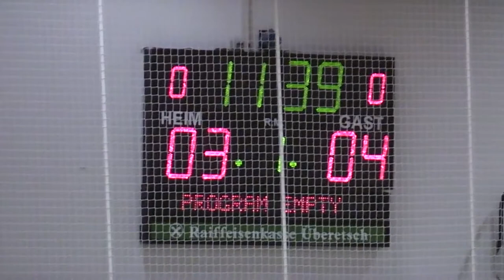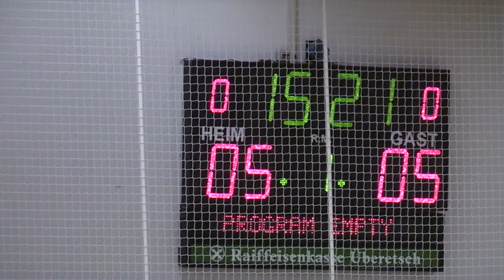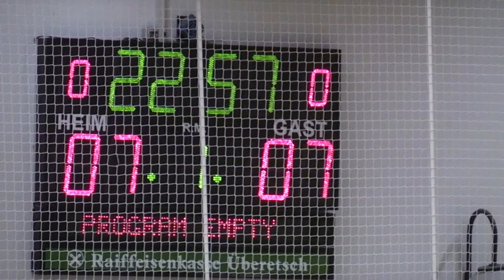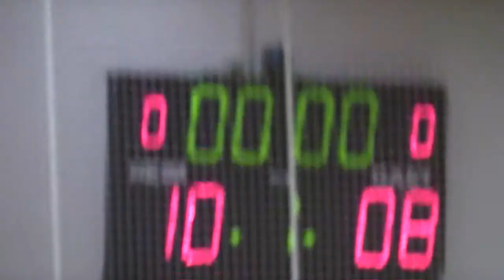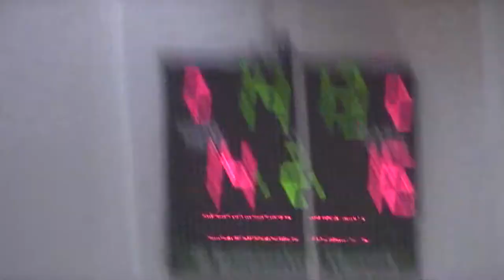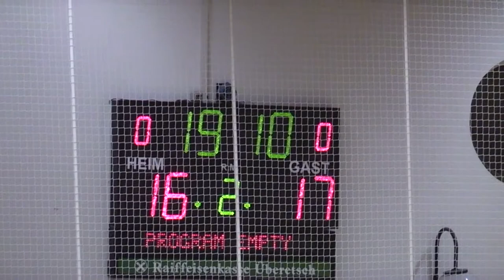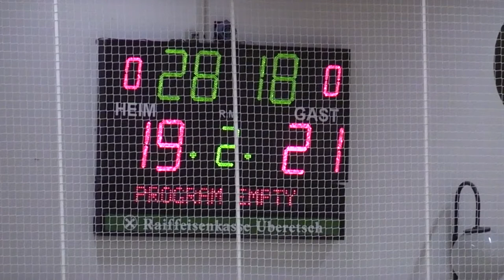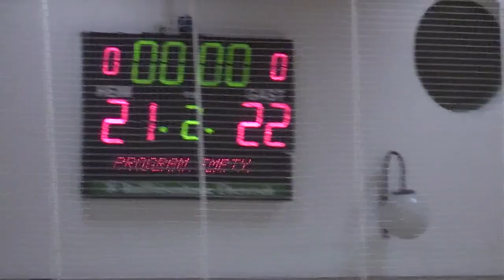Serie AM [2^]: Eppan - Trieste 21-22